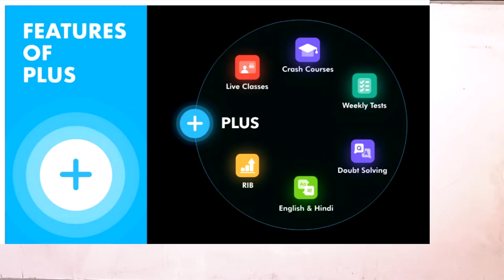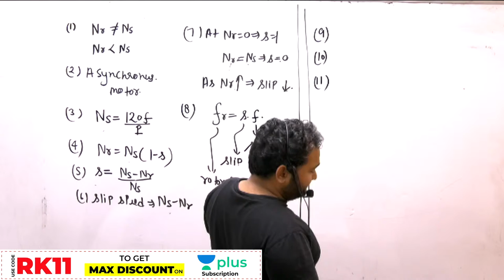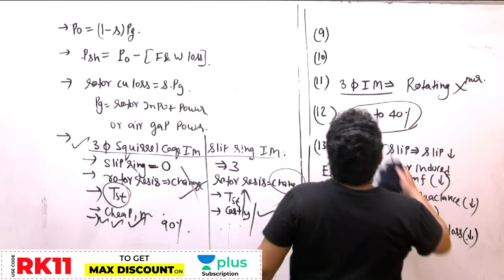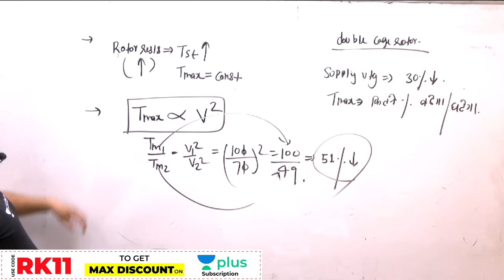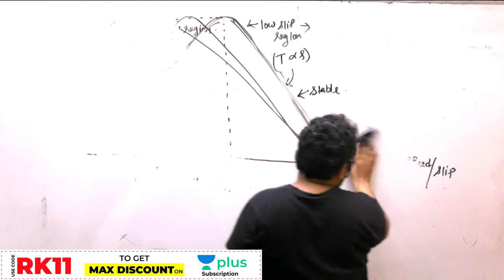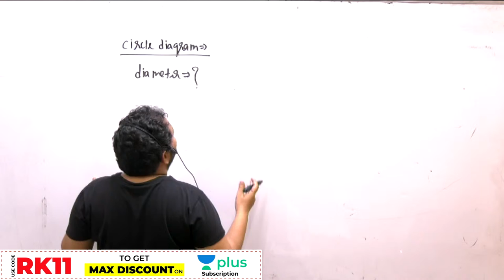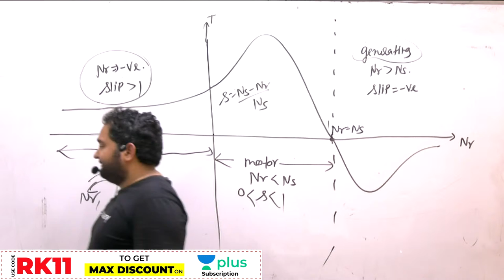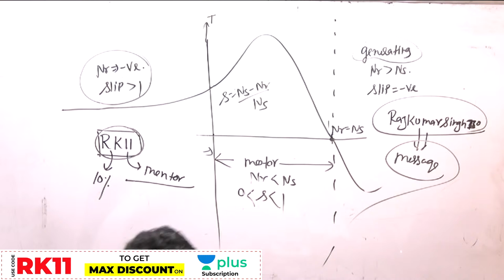SSC/UPPCL JE 2020-21 | Marathon on Induction Motor by Rajkumar Singh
✿ SSC JE 2020-21:
08:30 AM - Fluid Mechanics by Ritesh Mishra (Playlist
10:00 AM - Production Engineering by Narendra Sharma (Playlist
10:00 AM - Surveying by Devender Nayak (Playlist
11:00 AM - Electrical Engineering by Rajkumar Singh (Playlist
12:00 PM - Electrical Engineering by Rahul Sharma (Playlist
04:00 PM - Production Engineering by Vivek Singh (Playlist
04:00 PM - Electrical Engineering by Ritu Raj (Playlist
06:00 PM - Strength of Materials by Vishal Sharma (Playlist
07:00 PM - Thermodynamics by Ritesh Mishra (Playlist
07:30 PM - Electronics by Ratnesh Pandey (Playlist
08:00 PM - Manufacturing Process by Narendra Sharma (Playlist
09:00 PM - Electrical Engineering by Khemendra Verma (Playlist
09:00 PM - Fluid Mechanics by Vishal Sharma (Playlist
10:00 PM - RAC by Vivek Singh (Playlist

Unacademy Subscription Benefits:
1. Learn from Your Favorite Educator
2. Dedicated DOUBT Sessions
3. One Subscription, Unlimited Access
4. Real-time interaction with Educators
5. You can ask doubts in the LIVE Class
6. Limited Students
7. Download the Videos & Watch Offline